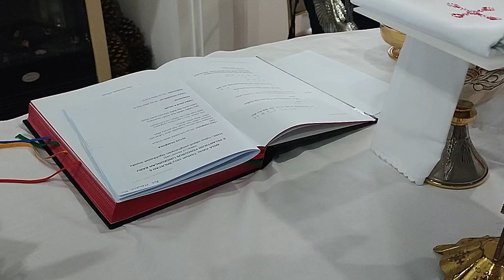MISA AWAL TAHUN WILAYAH VI - SETRADUTA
Misa Awal Tahun 2023 Wilayah VI Setraduta & Pelantikan Pengurus Lingkungan St.Damian & St.Dymphna, Selasa (17/01/2023) oleh Pst. Hendra Kimawan, OSC

Backsound:
Happy with music || Chill music || No copyright Background music for YouTube videos